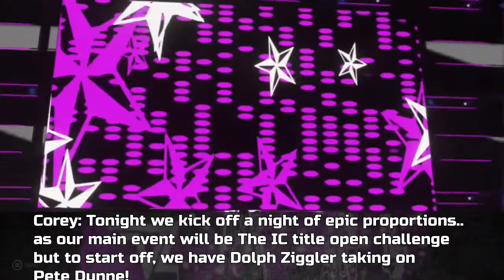No One Will Survive (WWE 2K19 Universe Mode #29)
October Week 2, Raw

This Night consists of Pete Dunne and Dolph Ziggler fighting off one on one for the first time ever.
Andrade "Cien" Almas & Noam Dar will compete as the winner will get to combat Drew Mcintyre for The United Kingdom Championship in the main event of Raw Next week.
The Mae Young Classic Continues
and our main event consists of Tommaso Ciampa putting his Intercontinental Championship on the line in the Ciampa IC Open Challenge.